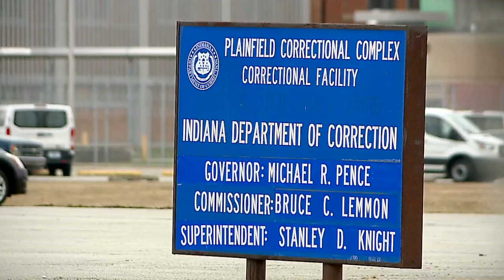Plainfield Correctional Facility increasing security